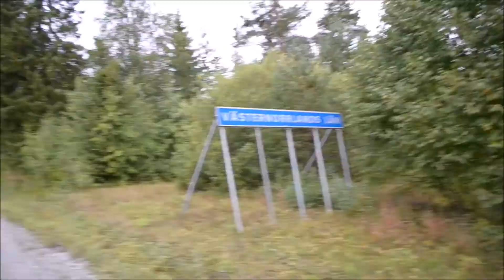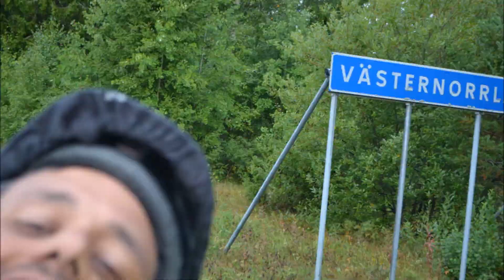Episode 11 of 22 Bicycle Touring The Lenght of Sweden from North to South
Bicycle Touring Adventure Documentary Europe Norway, Finland and Sweden. The Vertical Tour is a documentary over my bicycle
tour when I cycled from Swedens northernmost tip to Swedens
southernmost tip. I started from Stockholm, Sweden and took
a flight to Tromsö, Norway. From Tromsö I continued to Kilpisjärvi
in Finland where I visited The Three-Country Corn and continued my journey down south into Sweden towards Smygehuk - Sweden's southernmost tip. During my trip I stayed at various campsites and hotels.

In this episode I am in a town called Nordmaling wich I rented a cabin for 2 nights. After my stay at Nordmaling a cycled my way to Örnsköldsvik.

This series is released every other week.